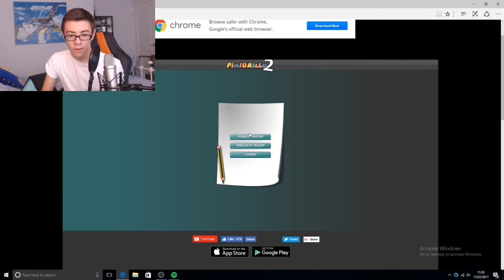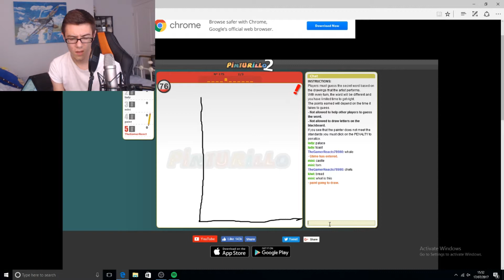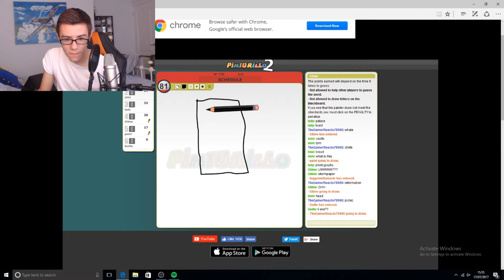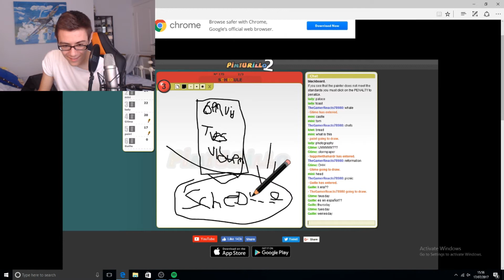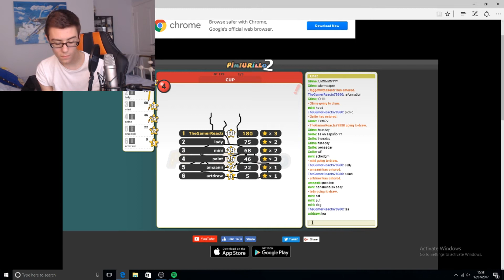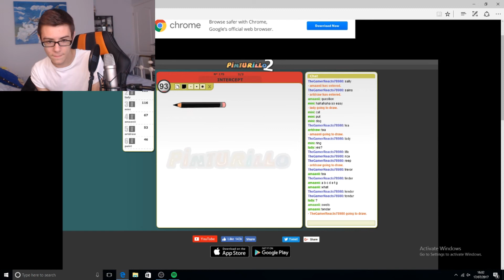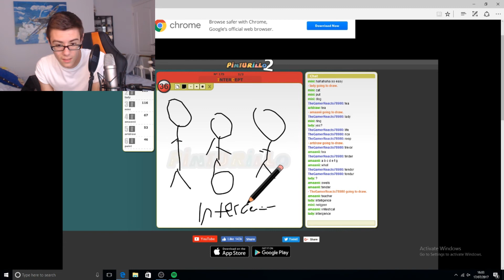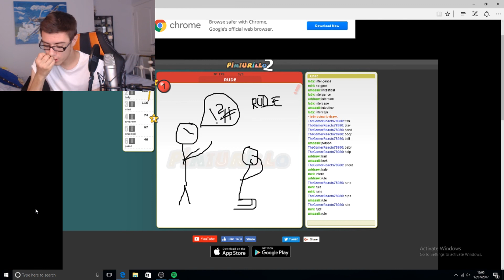DRAW MY THING|IM JUST TOO GOOD.....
Tune in everyday at 6pm for a new video